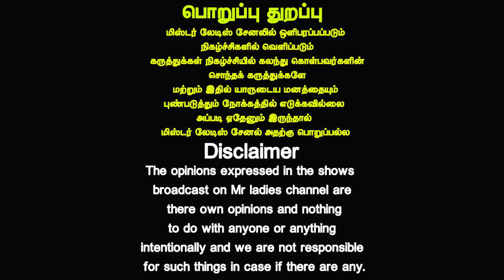வெந்தியம் ஒன்றே போதும்|Thoppai kuraya | Belly fat buster |Health tips |Dr.Deepa Arulaalan| Mr Ladies